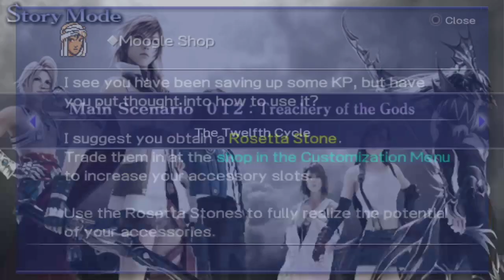Testing Out OBS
Decided to try out OBS, and it looks like my PSP emulator couldn't handle it very well. Hopefully this would be an issue when I capture PC games.